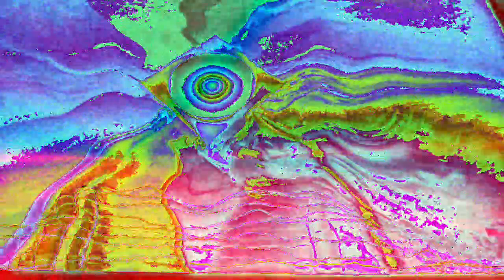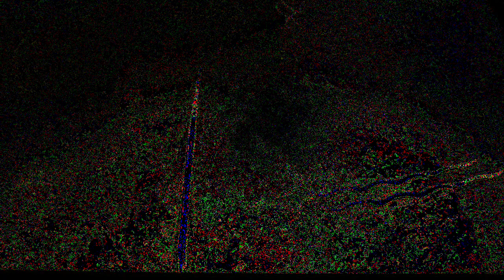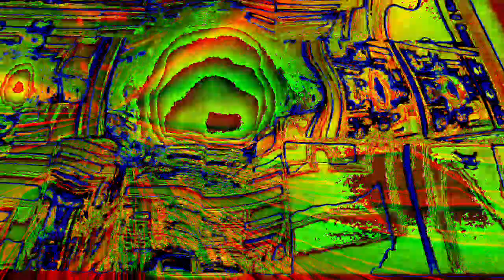Movie 22 12 09 08h21m57s the ten minute playlist group. *Photosensitivity Warning*